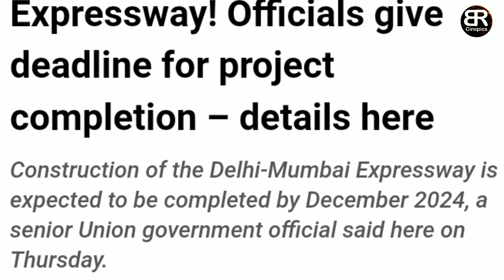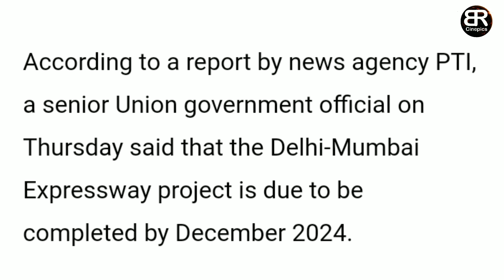Delhi Mumbai Expressway कब पूरा होगा Expressway का काम। जानिए इस वीडियो में